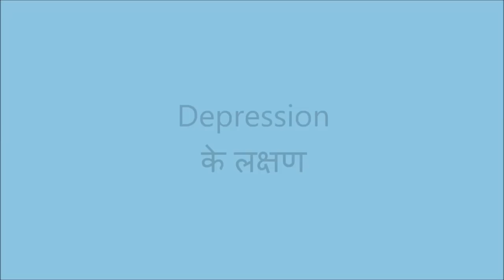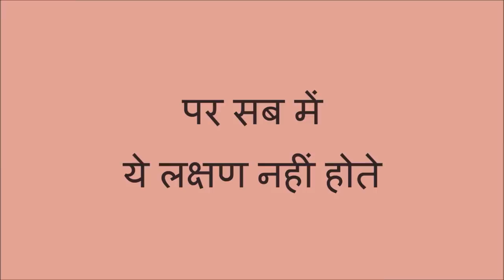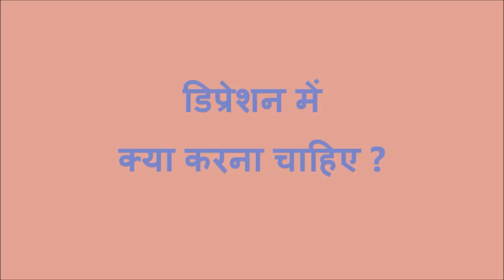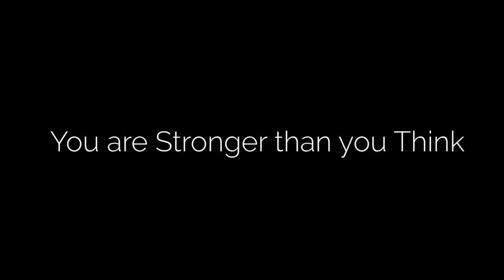Depression treatment in Hindi| CBT for Depression in Hindi| Depression kya hai| Depression ka ilaaj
Depression is a major problem across the world. But recent surveys indicate that India has the largest number of people suffering from depression, making India the most depressed country in the world. Mental health is important, and particularly, depression can be dangerous to life. However, most people suffering from diseases do not go to a psychologist or psychiatrist because they find it expensive. How to fight depression then? Depression ke Lakshan. Depression Hindi.
So, in order to make mental health available for anyone, I came up with these videos. I have met 70 doctors to combine these tips on “how to fight depression”. Please note that while these videos are free, I do not recommend that you don’t consult a mental healthcare professional. I would request you to take professional help if even after a month of following these CBT steps your health doesn’t improve. However, it is also advisable that you do your own CBT side by side.
This video talks about what is depression, how to fight depression, depression ke lakshan, signs and symptoms of depression in Hindi. This ideo has been made in hindi to help people understanda depression in hindi.

Depression treatment in Hindi| CBT for Depression in Hindi| Depression kya hai| Depression ka ilaaj, depression ke lakshan